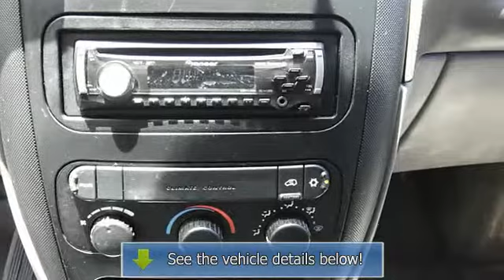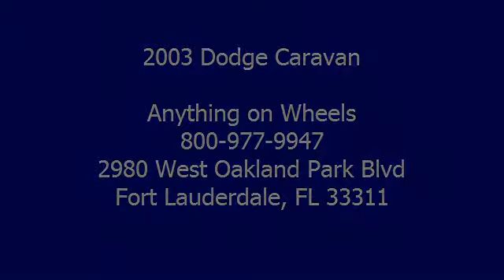2003 Dodge Caravan - Anything on Wheels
Anything on Wheels
2980 West Oakland Park Blvd

For Sale: 2003 Dodge Caravan
VIN: 1D4GP25B23B305799
Engine: 4 Cyl.
Drivetrain:
Transmission: Automatic
Mileage: 110,300
Color: Blue (exterior) Gray (interior)

Features:
2003 Dodge Caravan Mini Van. This vehicle features the following equipment: Automatic, 4 Cyl., Rear Bench Seat, Air Conditioning, Power Steering, Clock, Carpeting, Cloth Upholstery, Deluxe Wheel Covers, Rear Window Wiper, A M/FM Stereo Radio, Bucket Seats, CD Player, Illuminated Entry System, Driver Side Sliding Door, Dual Air Bags, Intermittent Wipers